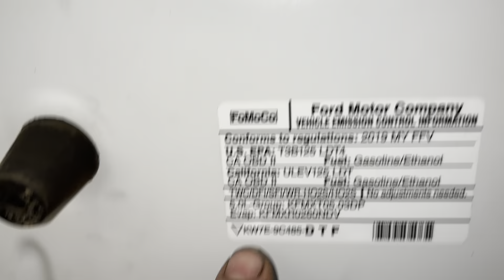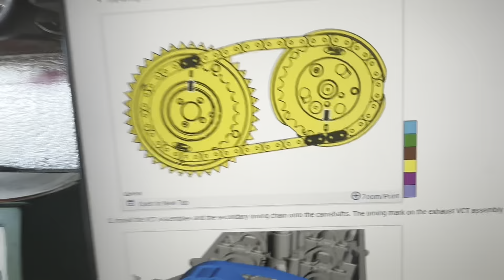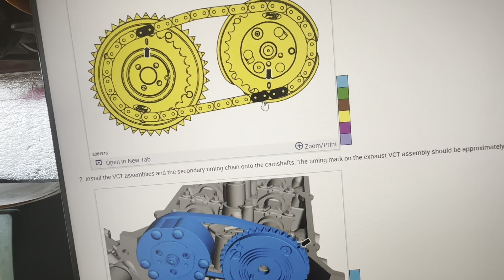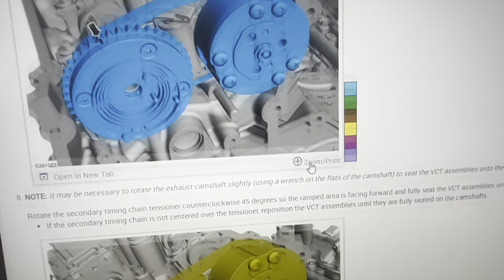2019 Ford F-150 5.0l cadenas de tiempo / timing chain 5.0l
Aquí les explico un poco el proceso de cómo remover y cambiar las cadenas de tiempo de un motor 5.0 de la Ford